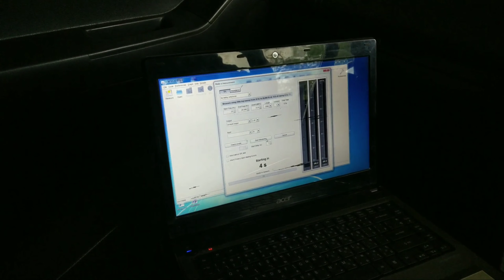Boon car audio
ISUZU D-MAX 4ประตู ฟังเสียงล่าสุดจากวิเคราะห์และปรับจูนเสียงใหม่